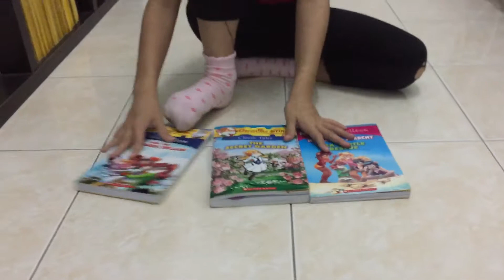An interview with Leah (Aug 2019)